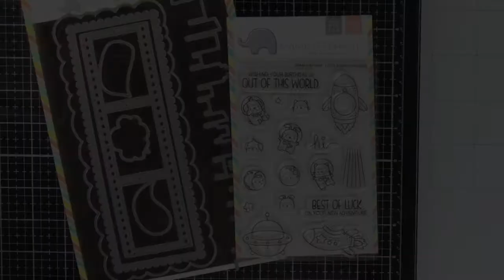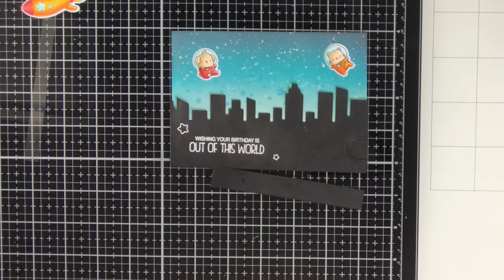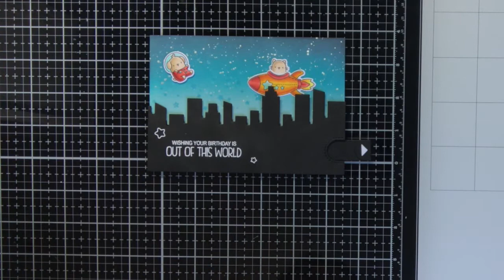Mama Elephant Interactive Pop-Up Card feat. Little Agenda Spaceship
In this video, Cloud9 Crafts Design Team Member Maartje shows us how to create an interactive pop-up mechanism with a pull tab.

See more of Maartje's work